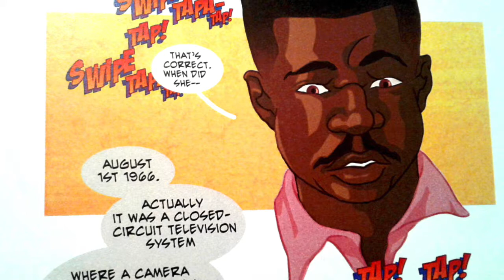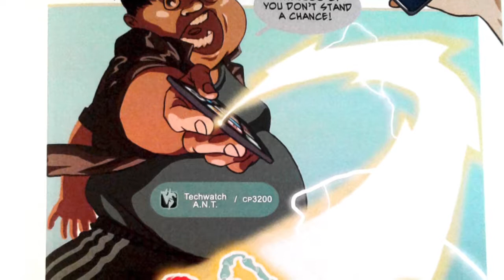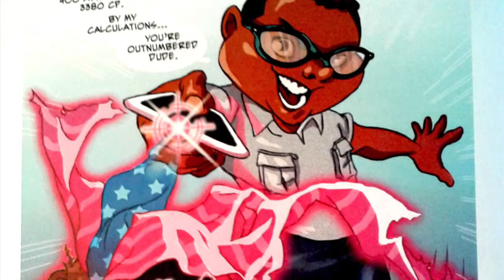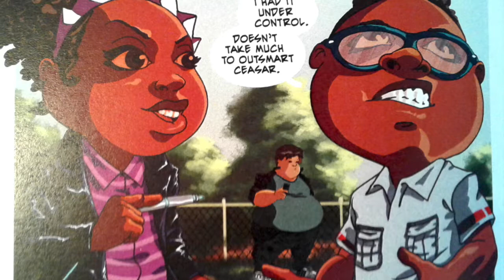FAMILY FRIENDLY -- Black Comics Review Kid Carvers comicbook for children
African American twins, Marley and Charley, save their neighborhood with gadgets and a sense of adventure. Comicbook for kids by Jason Reeves and Alverne Ball.